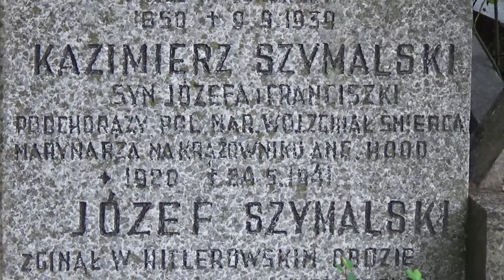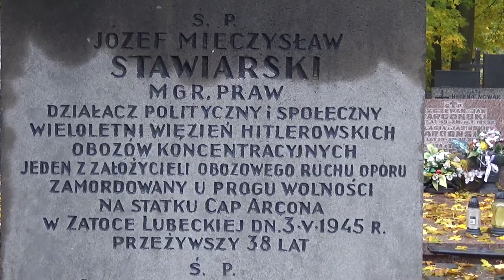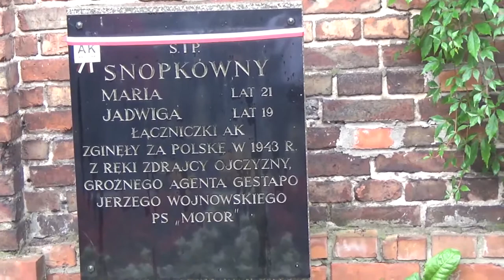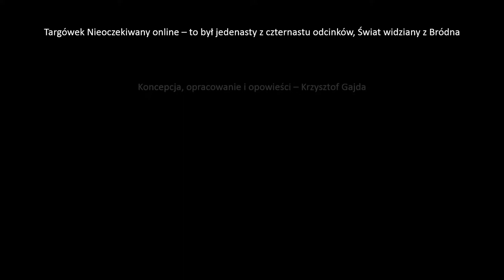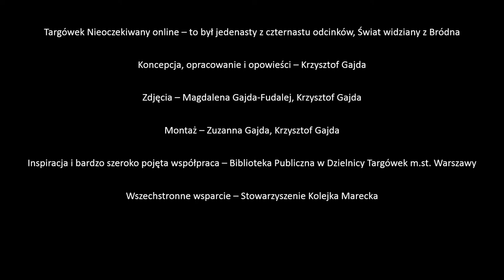TNOnline - Świat widziany z Bródna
Bródnowska nekropolia to bardzo warszawski cmentarz, całkiem inny od lekko kosmopolitycznych Starych Powązek. Przechodząc alejkami, co chwila napotykamy na dowody ogromnego zakorzenienia tego miejsca w naszym mieście, przez treść epitafiów, odwołujących się do dziejów Warszawy. Pełno tu hasła „Powstanie Warszawskie”, występującego w rozmaitym kontekście. Ofiary cywilne, żołnierze padli w boju czy tylko ludzie, którzy jakoś się o tę wielką lokalną historię otarli – dla wszystkich słowo o Powstaniu stanowi nobilitację – coś, o czym następcy nie mogli na nagrobku nie wspomnieć. To jedno oblicze tej nekropolii, jednak wcale nie zamyka się ona na otaczający świat. Historie pochowanych tu, czy symbolicznie upamiętnionych osób, wychodzą daleko poza granice Warszawy, Polski, Europy... Świat widziany z Bródna, ten tytuł nie jest przypadkowy.